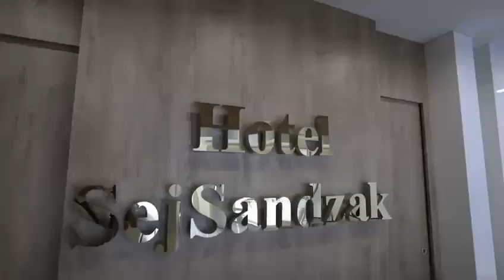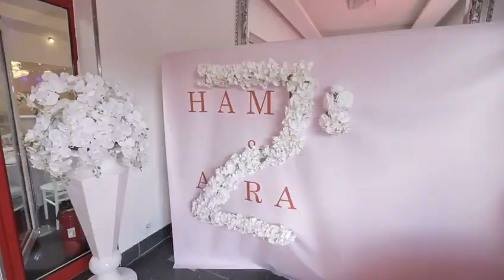Svadba porodica Sejdovic (Hamza & Azra) 10.07.2021